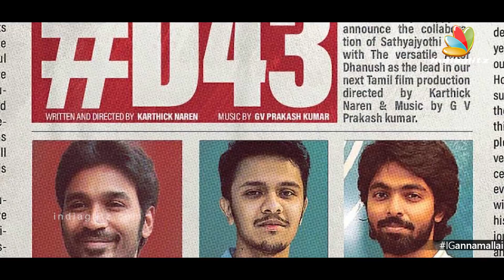Priya Bhavani Shankar கல்யாணம் | Karthick Naren Reveals | GVM Fight , Mafia Dhanush, D43, Arun Vijay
Karthick Naren is an Indian filmmaker, screenwriter, producer who works in Tamil cinema. Naragasooran is an upcoming Indian Tamil-language thriller film written and directed by Karthick Naren. It features an ensemble cast led by Aravind Swamy, Shriya Saran, Sundeep Kishan, Aathmika and Indrajith Sukumaran. Mafia Chapter 1, known simply as Mafia, is an upcoming Indian Tamil-language action thriller film directed by Karthick Naren and produced by Allirajah Subaskaran under the banner of Lyca Productions.